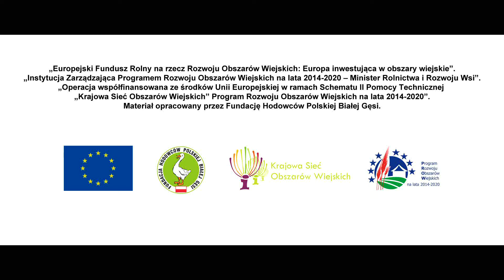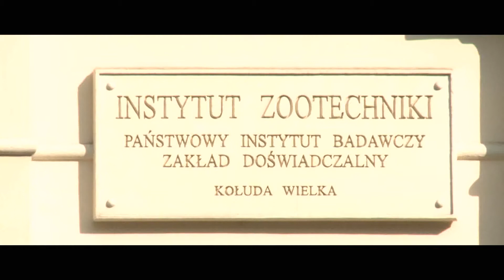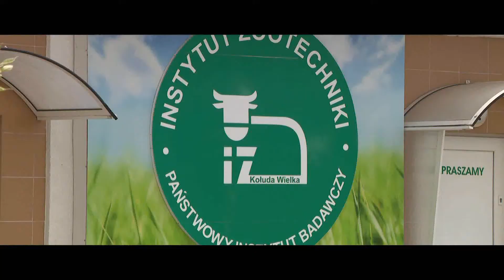Gęś na językach - audycja 2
Film powstał w ramach projektu "Przyzagrodowy chów gęsi alternatywą dla małych gospodarstw".  Tematem cyklu filmów były zagadnienia z przyzagrodowego chowu gęsi oraz przetwórstwa i sprzedaży gęsiny w ramach rolniczego handlu detalicznego (RHD).